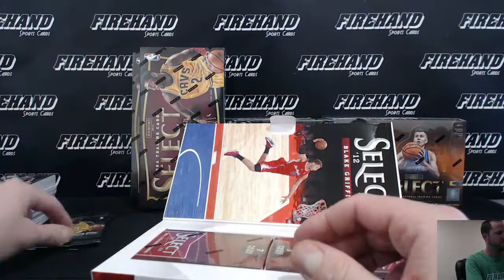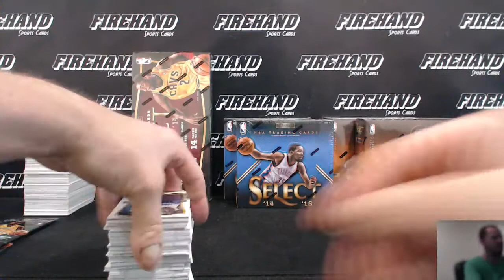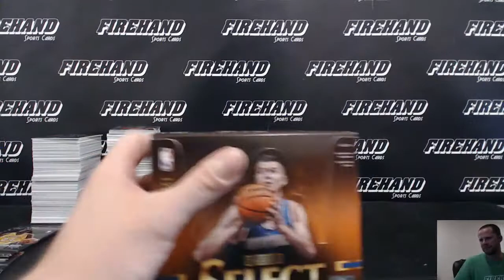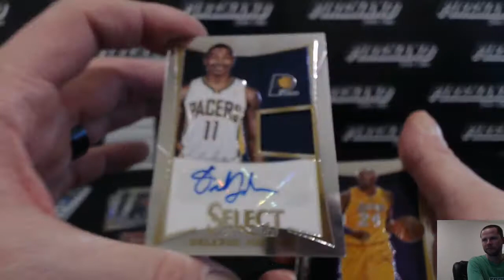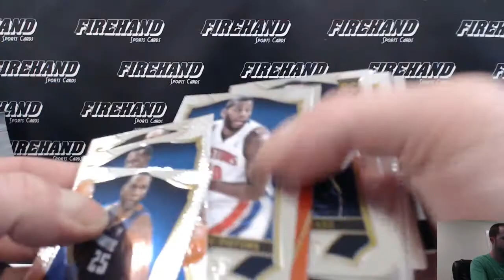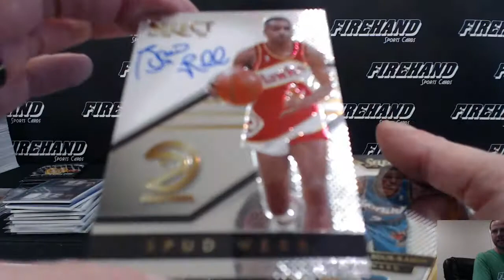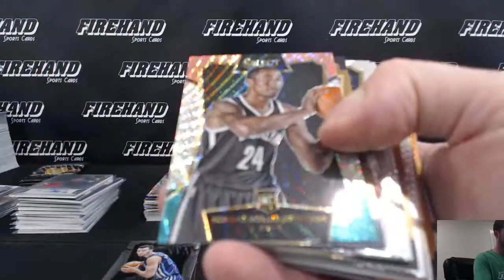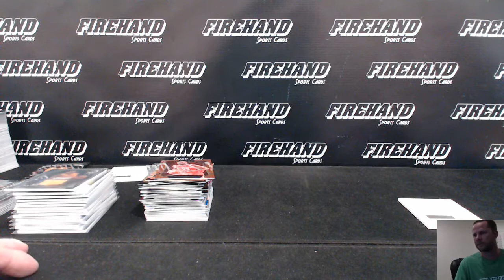Erect for Select Basketball 8 Box Multi-Year Mixer Break #1 ~ 4/13/16